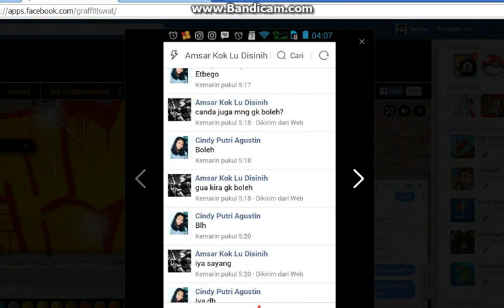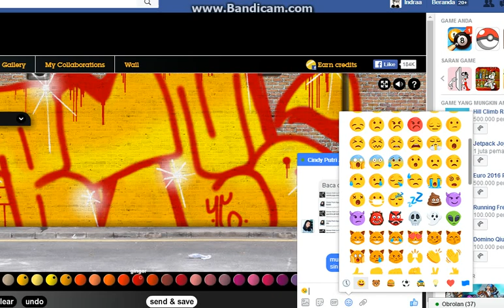big time bomb BTM Graffiti Swat